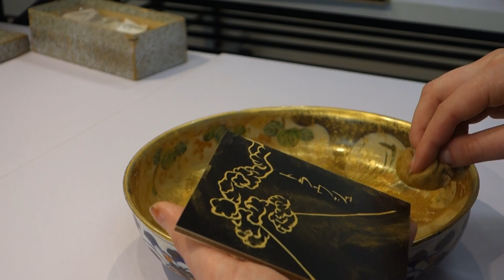Makie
A technique used on Butsudan using a special paint and gold dust to produce vivid pictures of nature